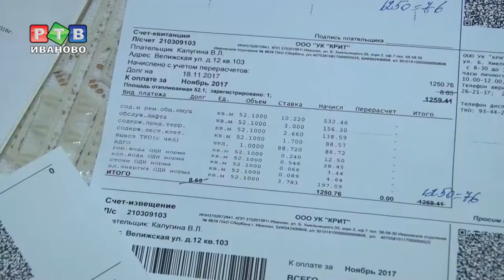Госжилинспекция разъясняет схему начисления ОДН